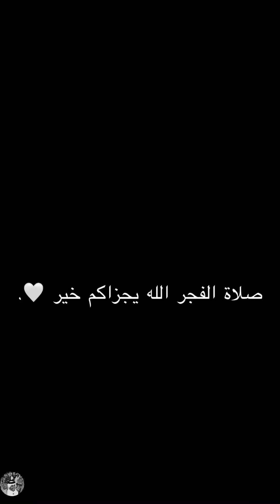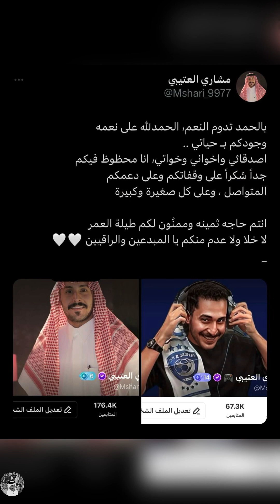سنابات مشاري العتيبي مع ولد خالته